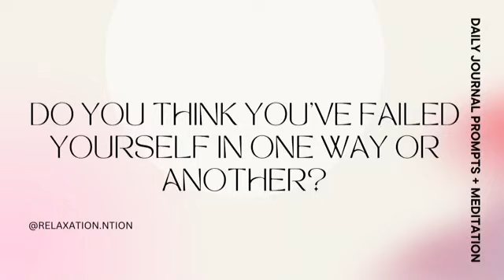DAILY JOURNAL PROMPTS + MEDITATION [15 Minutes of Meditation + Journaling]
It is time to sit back and meditate and think about the week. Whether it was good or bad, it is time to reflect and write down how this week felt. With guided weekly journal entries these 15 minutes will help you decompress and unwind from the previous weeks' pressures.